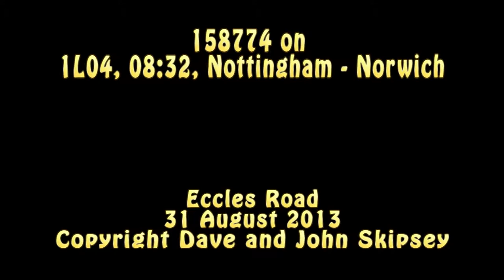158774 on 1L04, 08:32, Nottingham - Norwich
158774 on 1L04, 08:32, Nottingham - Norwich
Eccles Road
31 August 2013